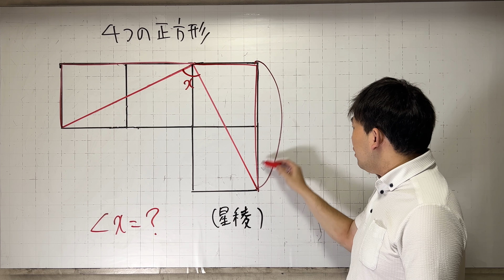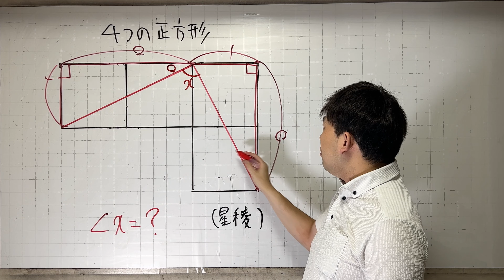気付けば一瞬です。 星稜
数学Tシャツ販売中

塾は、大学時代から、個別指導のトーマスで指導を始め、２０歳から早稲田アカデミー、Z会進学教室で教えていました。（高校受験　大学受験）現在は塚本数学クラブで指導しています。